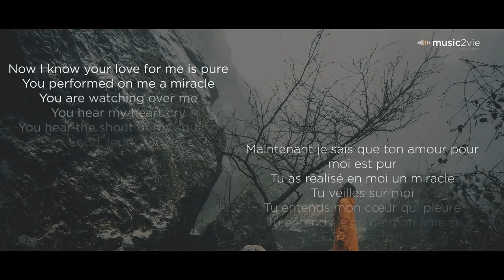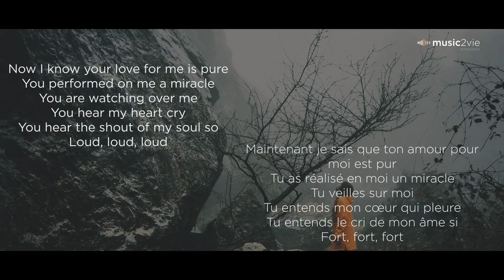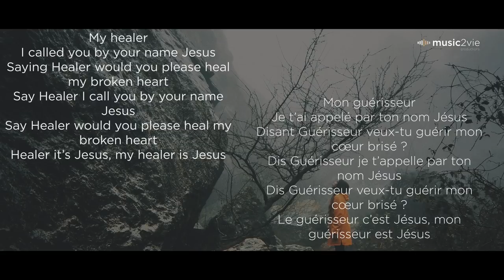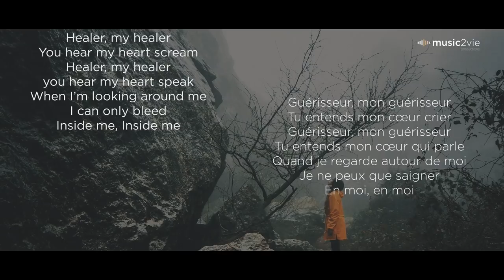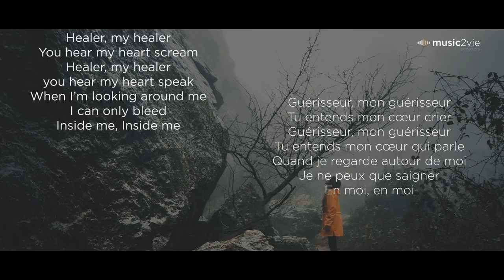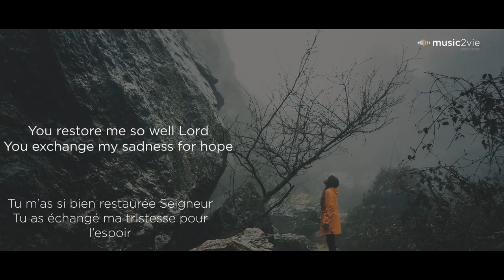Healer - Partage Inspiration (2018)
Partage Inspiration 2018